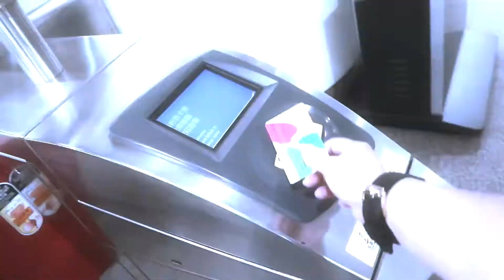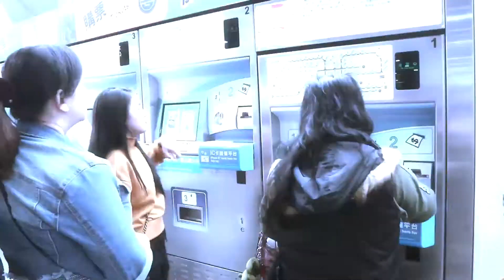KATRINE BDAY PART 1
Majo Vlogs (MVLOGS) is an entertainment vlog site under MB Event and Productions Management.

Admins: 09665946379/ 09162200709